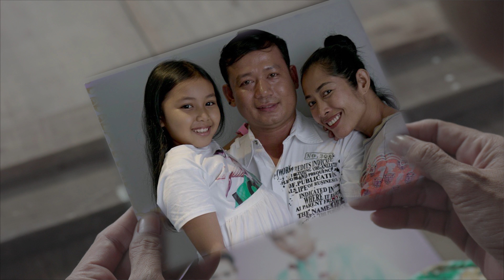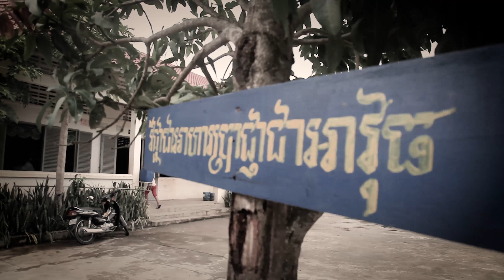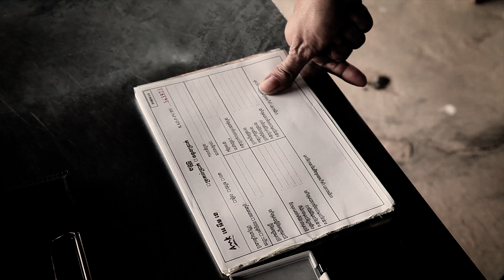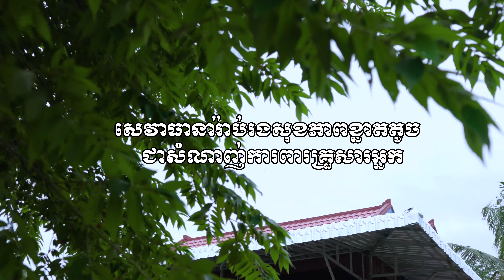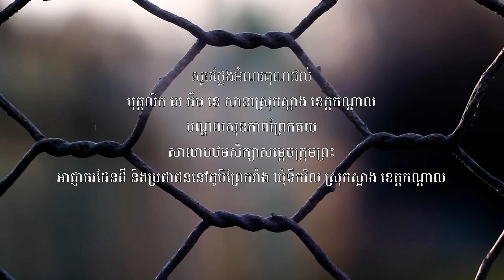គ្រួសារឈ្លាសវៃ អេ អឹម ខេ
AMK MI video!
Experience of one family before and after the use of MI.